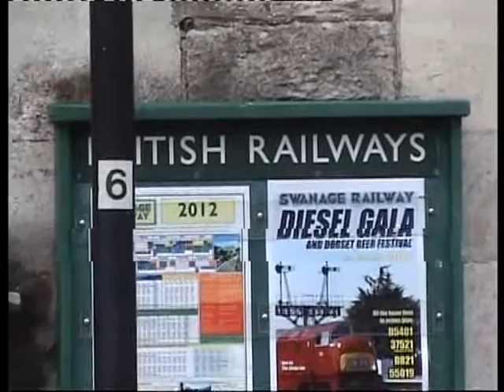Swanage Railway at Corfe Castle on a rainy day in May 2012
During our holiday trip to England (we come from Germany), we had the pleasure to meet the railway station of Corfe Castle, where we saw the historic steam train pulled by the engine SR4-6-2 "West Country" Class No. 34028 called "EDDYSTONE".
Also in the clip:
Crompton Class 33 Diesel loco 33012 - D6515 and Diesel Shunter 08 436 - D3551, both in action.
Date of record: May 3rd 2012

Am 3. Mai 2012, einem Regentag, besuchten wir, die Eisenbahnstation in Corfe Castle, Isle of Purbeck, Dorset, England. Dort erlebten wir die historische Dampflok Nr.34028,  "EDDYSTONE" in planmässigen Einsatz.
Außerdem sind in dem Clip noch die beiden Diesellokomotiven 33012 - D6515 und 08 436 - D3551 zu sehen, die den Bahnhof nach Durchfahrt der 34028 in der Gegenrichtung verlassen.